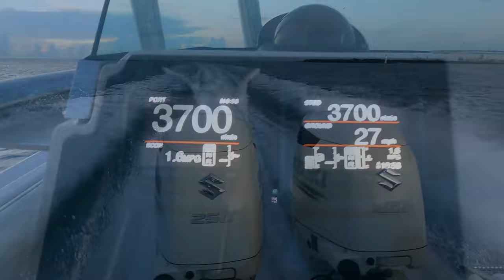GOLDEN TILEFISH - Deep Dropping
A ton of people have been asking for a video catching Golden Tilefish. These fish are incredible creatures. Not only do they look awesome, are fun to catch and taste great! I highly recommend fishing for these fish, you won't be let down.

[Amazon Store]